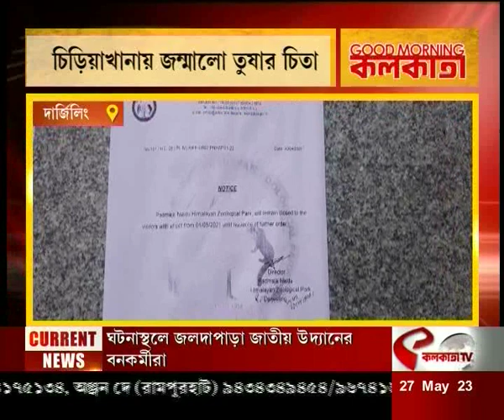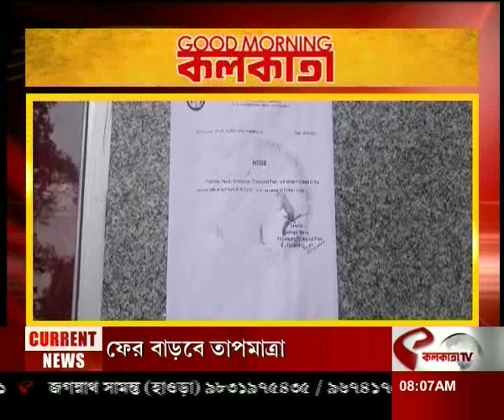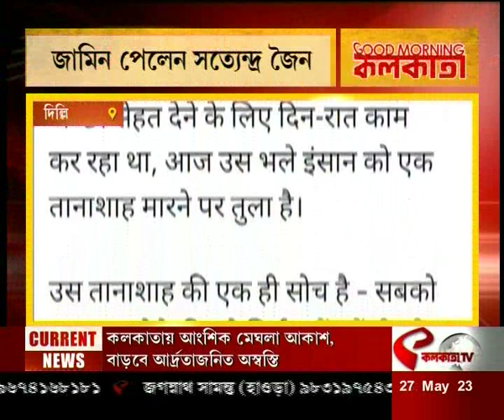Good Morning Kolkata | এক নজরে দেখে নিন এই মুহূর্তের গুরুত্বপূর্ণ খবরগুলি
website link for this copy :
@Kolkata Tv